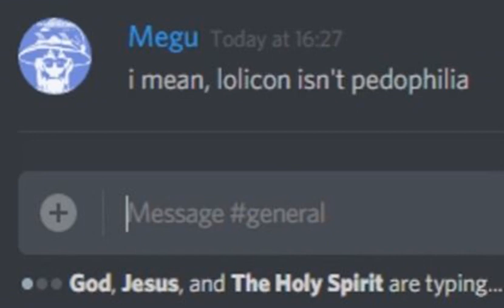looks who's typing